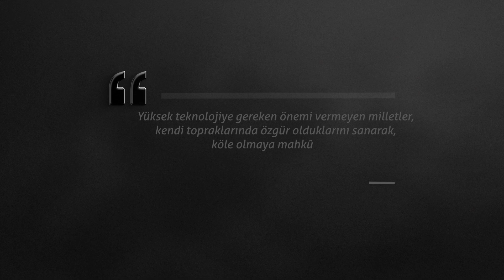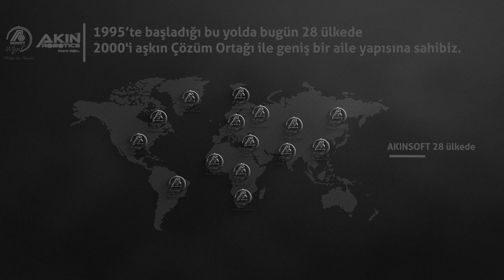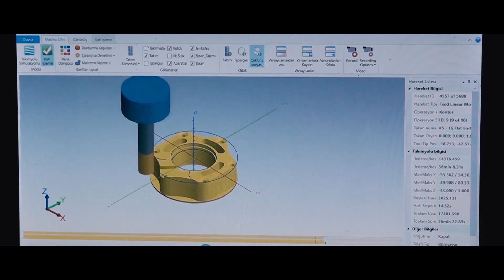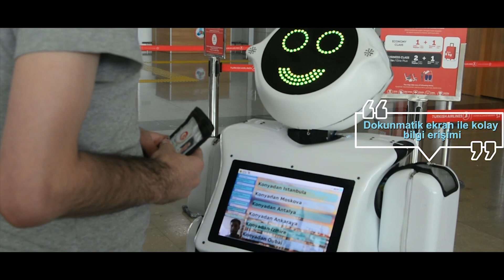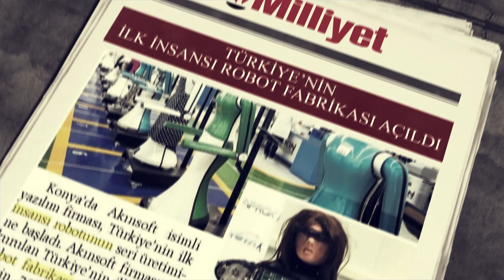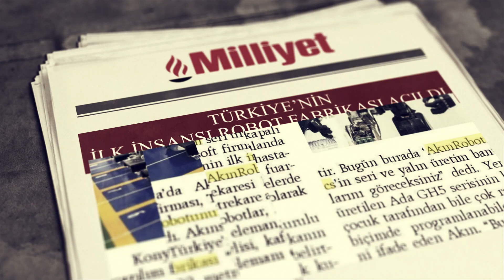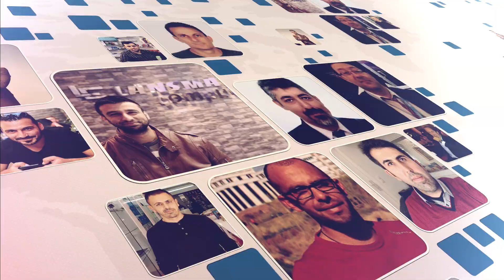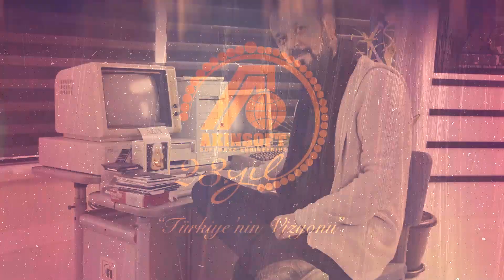Türkiye'nin Yerli Yazılım ve Robotik Markası: AKINSOFT - AKINROBOTICS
23 Yıldır Sizlerden Aldığımız Güçle!